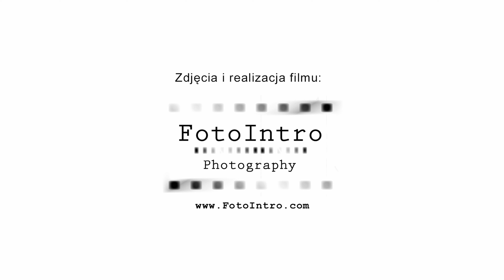Dolina Pojednania i Katedra Gnieźnieńska nocą film 4K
Dolina Pojednania w Gnieźnie znajduje się bardzo blisko Katedry Gnieźnieńskiej.